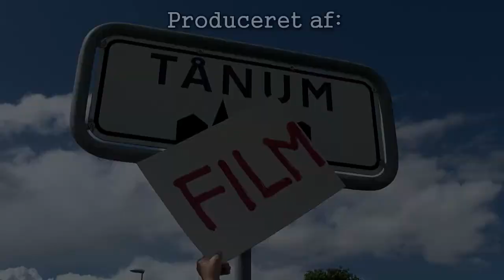Veteranbiludstilling i Jesperhus Feriepark den 12. maj 2017